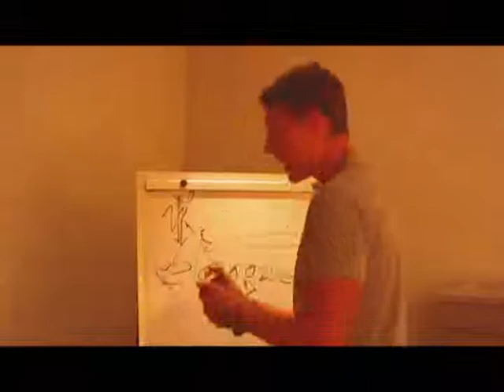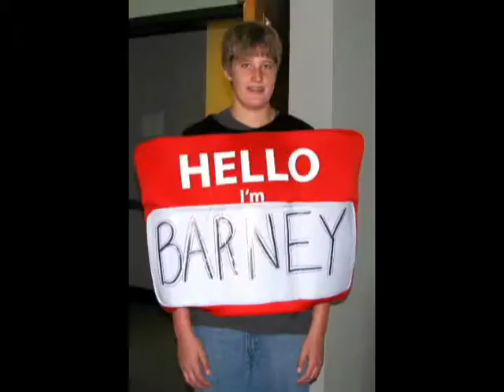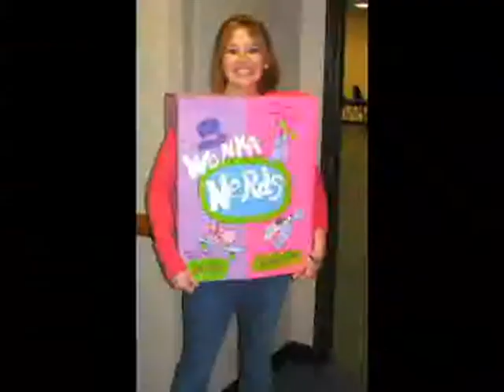ACA Homecoming Slideshow 2009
the slideshow that i made for the homecoming pep rally for aca